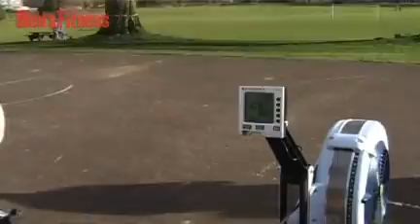CrossFit sectionals with Men's Fitness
Surviving, rather than qualifying for the Californian uber final, was the order of the day for MF's Joel Snape.